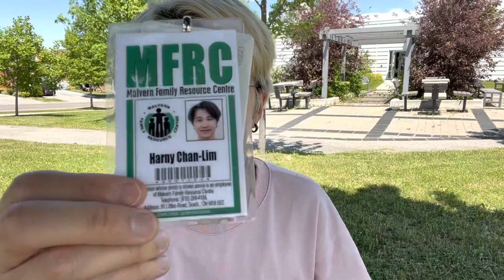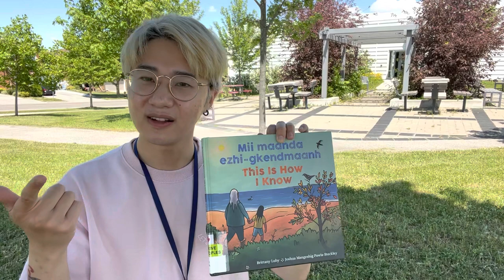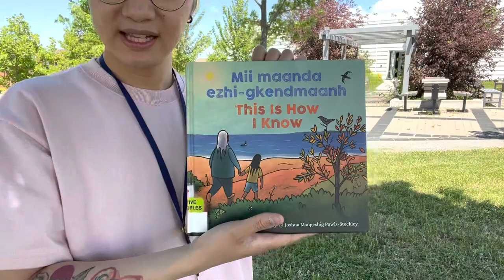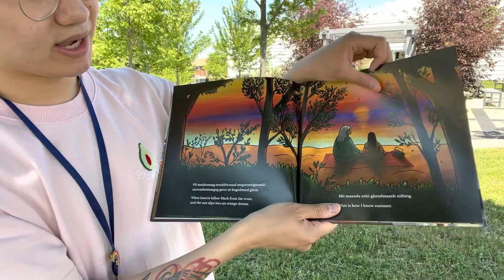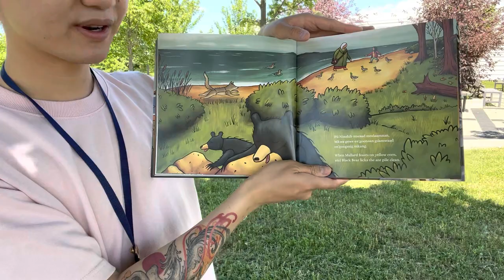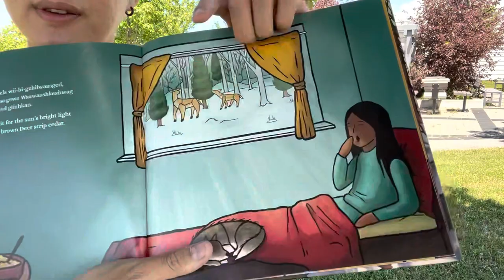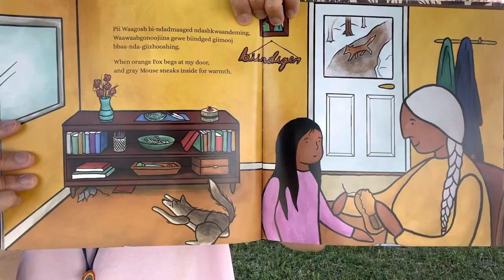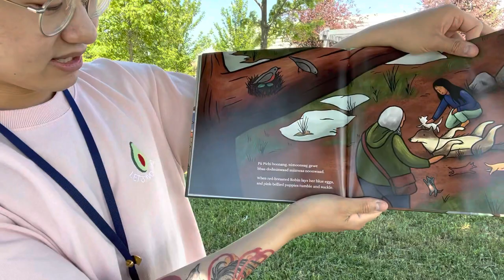MFRC EarlyON: Indigenous History Month - Seasons & DIY Natural Watercolour Paint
Book: This is How I Know by Brittany Lubi  / Illus. Joshua Mangeshig Pawis-Steckley (Ojibwe)

Sources/Resources:

20 Great Ways for Children, Youth and Families to Honour and Celebrate National Indigenous History Month (resources):